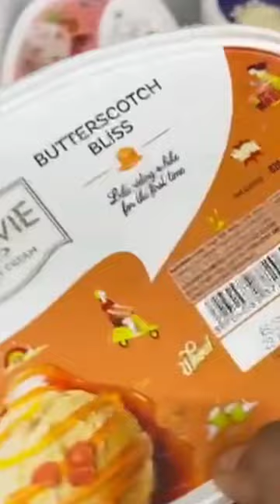Heritage Ice Cream Varieties